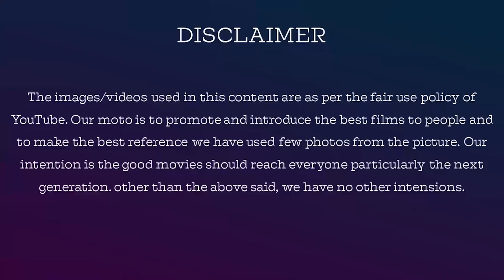Firoz and Sajna Irritating Prank | BB Plus Malayalam Day 24 Epi 25 Review In Tamil | BB 3 Malayalam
Reviewing Bigg Boss tamil (for the last 3 years) in a psychological analysis and a discussion of the characters in a friendly talk | Jackiesekar with Voiceover

Name: V.Dhanasekaran
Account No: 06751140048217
Bank IFSC Code: HDFC0000675
Swift Code: HDFCINBB
Bank Name: HDFC Bank

jackieTV link

yazhini Jewels

whatsup link